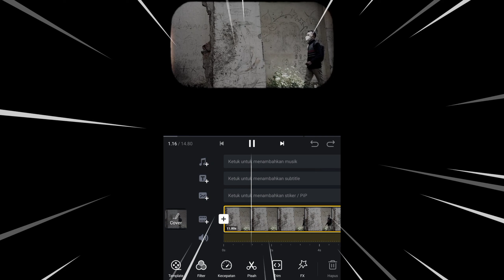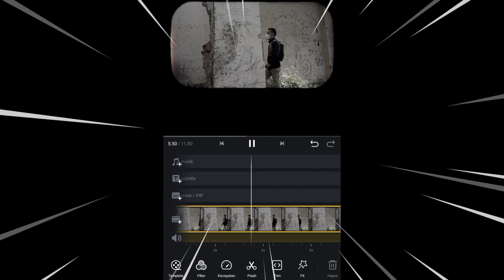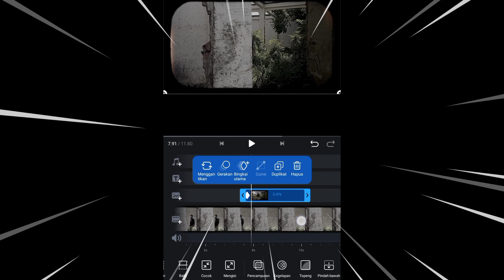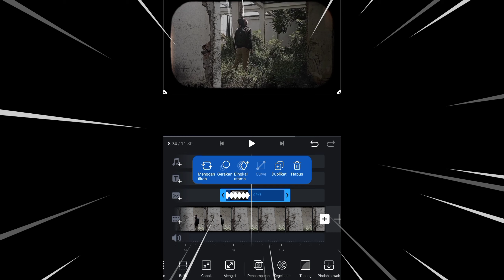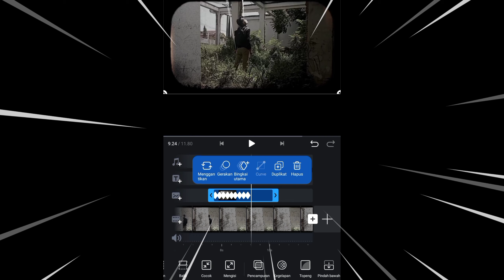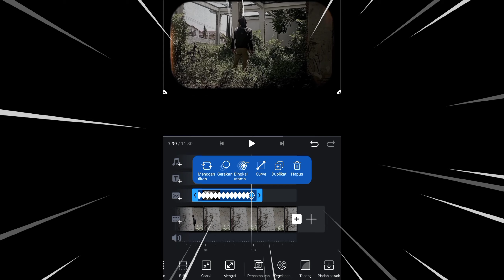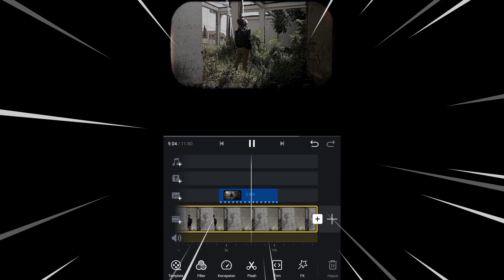Cinematic Bangunan Tua | dan Tutorial transisi pindah tempat fitur MASKING LINE pada apk VN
Saya mencoba memberikan video cinematic yang sedikit berbeda dan tutorial transisi untuk para pembuat video cinematic pemula seperti saya ini.

Domsinobi Story